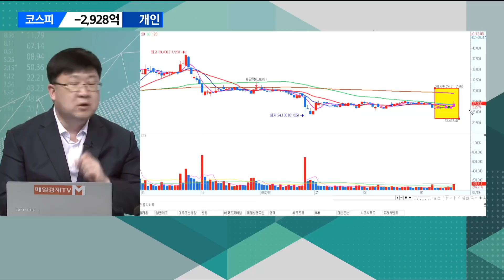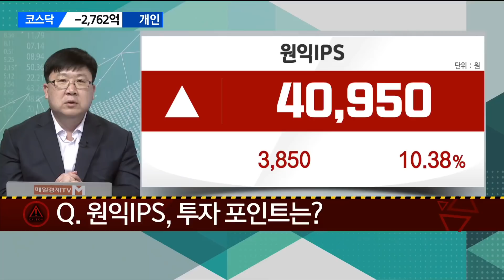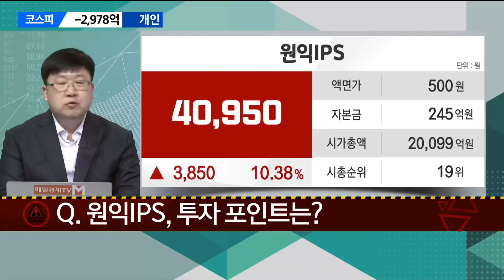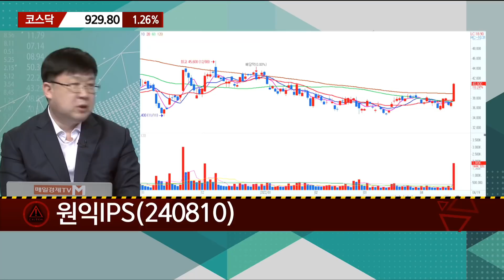[긴급진단] 엘앤에프·TS트릴리온·원익IPS / 매일경제TV / 차영주 와이즈경제연구소 소장